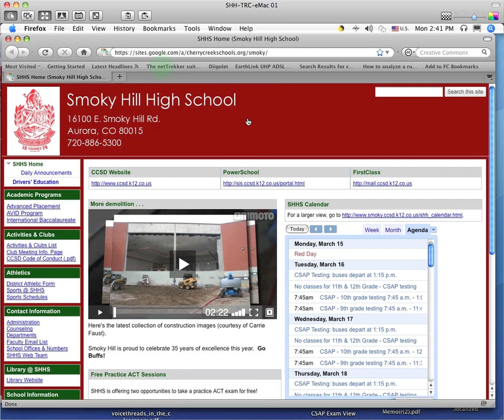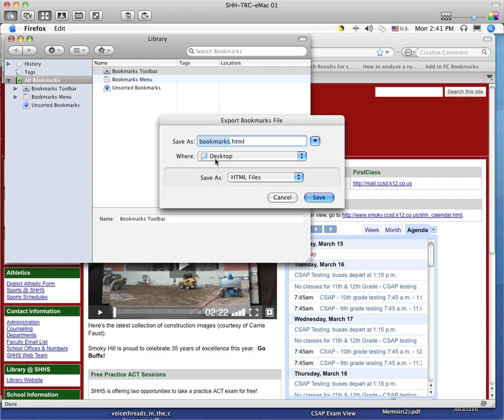Exporting Bookmarks from Firefox & Safari.m4v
This tutorial covers how to export bookmarks or favorites out of Safari and Firefox.